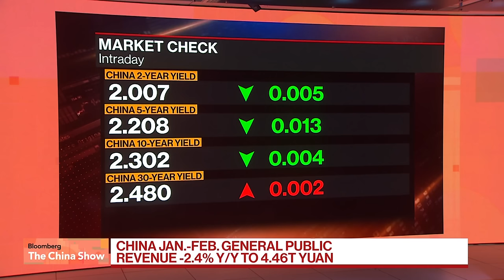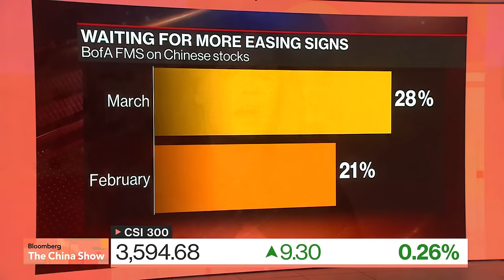China's Central Bank Sees Room for More RRR Cuts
The PBOC still sees room to lower the reserve requirement ratio for banks, reiterating the potential for looser monetary policy to support the economy. Meanwhile, sources say China plans to issue special ultra-long sovereign notes mainly through public auctions in the interbank market.